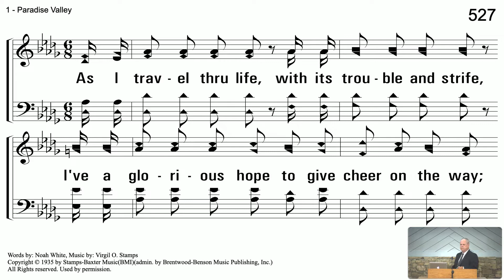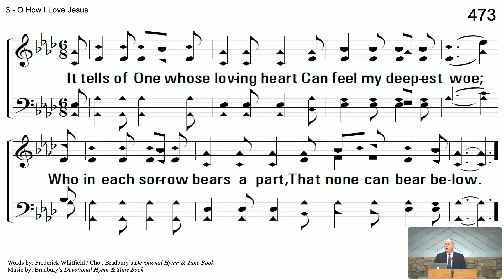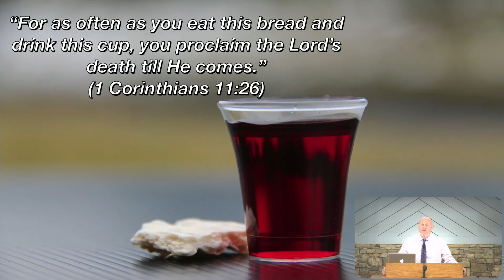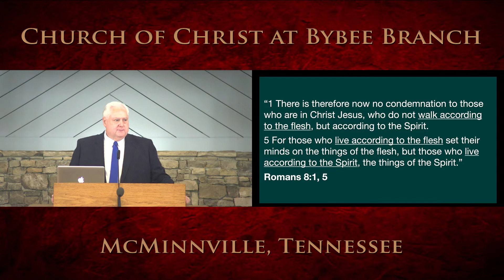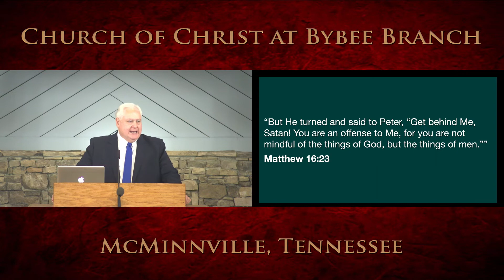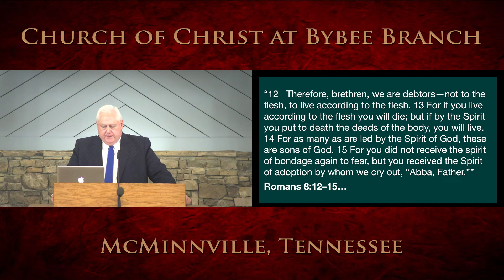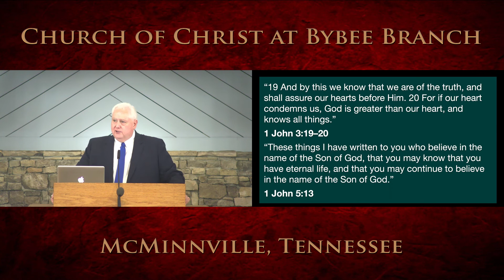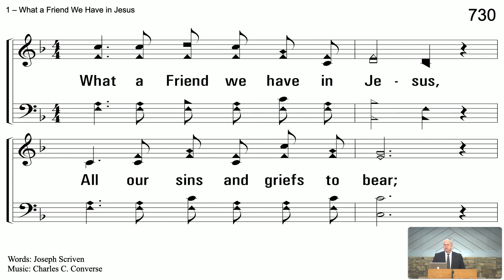Sunday Morning Worship, July 31, 2022